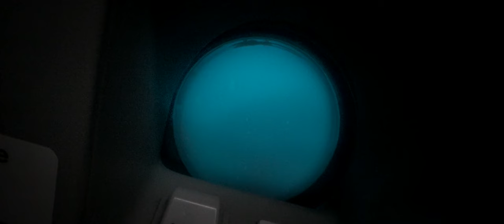No Way Up (2024) - Shark ATTACKS Diver [HD]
Plane Crashes Into The Pacific Ocean